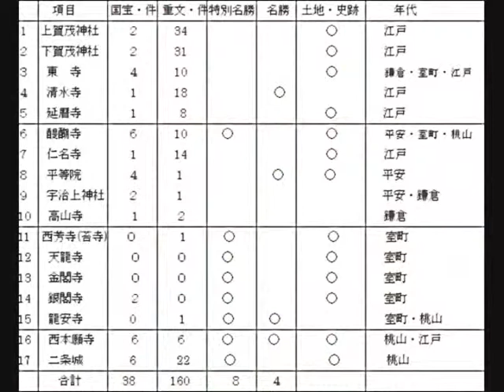【古都京都 ぶら～り散策】♪♪♪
貴重な寺社建築や仏教美術が多く残されている京都。

日本における仏教の姿を世界遺産に指定された社寺の美しい表情と共に辿ります。

建都以来19世紀中頃まで1000年にわたり首都であった京都は、時代ごとに新しい文化を育み蓄積してきた、日本文化の中心地であり、各時代を代表する歴史的建造物や庭園の
集積した都市です。

そして、現在でもこれらの文化資産を残しつつ、約150万人の人口を擁する、
日本を代表する都市として生き続けています。

資産名所 所在地

Ａ．賀茂別雷神社
京都市北区上賀茂本山

Ｂ．賀茂御祖神社
京都市左京区下鴨泉川町

Ｃ．教王護国寺
京都市南区九条町

Ｄ．清水寺
京都市東山区清水一丁目

Ｅ．延暦寺
大津市坂本本町　京都市左京区

F．醍醐寺
京都市伏見区醍醐伽藍町，醍醐醍醐山ほか

Ｇ．仁和寺
京都市右京区御室大内

Ｈ．平等院
宇治市宇治蓮華

Ｉ．宇治上神社
宇治市宇治山田

Ｊ．高山寺
京都市右京区梅ヶ畑栂ノ尾町

Ｋ．西芳寺
京都市西京区松尾神ヶ谷町

Ｌ．天龍寺
京都市右京区嵯峨天龍寺芒ノ馬場町

Ｍ．鹿苑寺
京都市北区金閣寺町

Ｎ．慈照寺
京都市左京区銀閣寺町

Ｏ．龍安寺
京都市右京区龍安寺御陵ノ下町

Ｐ．本願寺
京都市下京区醒ヶ井通花屋町下る門前町

Ｑ．二条城
京都市中京区二条通堀川西入二